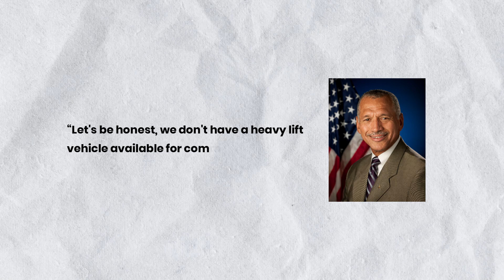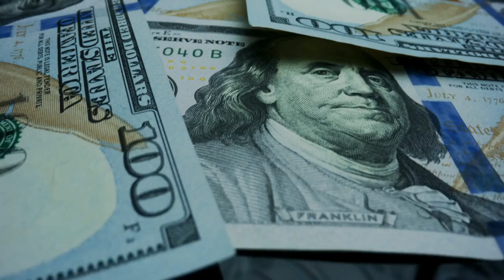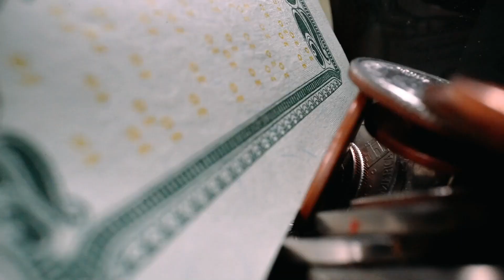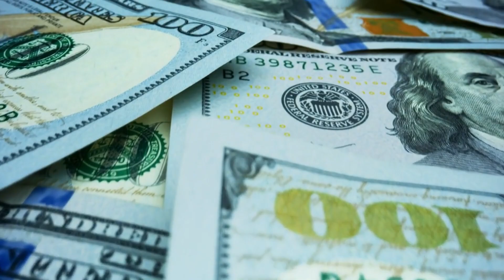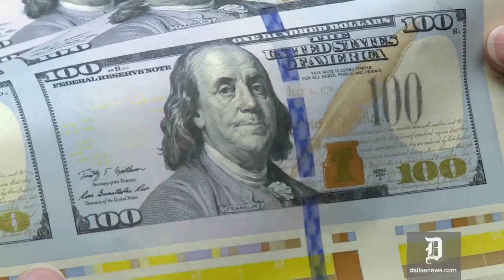SpaceX's Falcon Heavy Ready to Launch, NASA Left EMBARRASSED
SpaceX's Falcon Heavy is a powerful rocket designed to carry heavy payloads into space, and its readiness to launch has left NASA embarrassed. With a total of 27 engines, the Falcon Heavy is the most powerful rocket currently in operation, capable of lifting a mass of up to 64 metric tons to low Earth orbit.

In recent years, Elon Musk's space company, SpaceX, has become a formidable force in the space industry, competing with NASA and other established players to launch missions and provide space transportation services. The Falcon Heavy represents a major milestone for SpaceX, as it demonstrates the company's ability to design and operate sophisticated rockets capable of delivering large payloads into space.

NASA, on the other hand, has been facing budget cuts and program cancellations in recent years, leading to delays and setbacks in its space missions. With the Falcon Heavy's successful launch, NASA may feel embarrassed that it was not able to develop such a powerful rocket on its own, especially given its long history and extensive resources.

Overall, the Falcon Heavy's readiness to launch is a testament to SpaceX's innovative spirit and technological prowess, and it may have significant implications for the future of space exploration and commercial spaceflight.